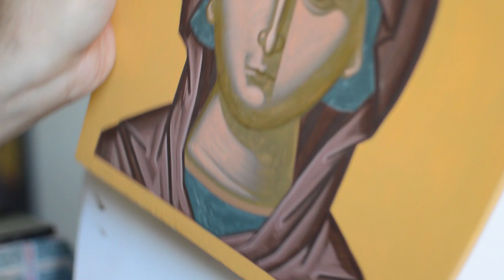Αγιογραφία - Are you a Beginner in Iconography?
We can always paint better a byzantine Icon and learn agiografia deeper. In this tutorial I discuss ways to improve your painting skills as an Iconografer.
I hope you find this helpful. please feel free to add more ways below in the comments.

It really means a lot to me and more tutorials are about to come.